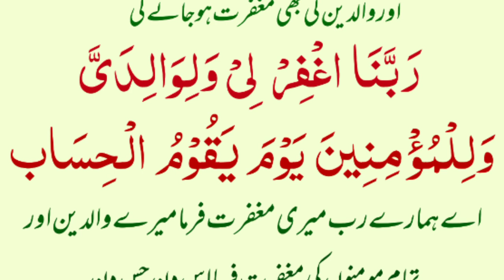ye dua parhne k faide / baghe janat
is dua k parhne k faide / baghe janat